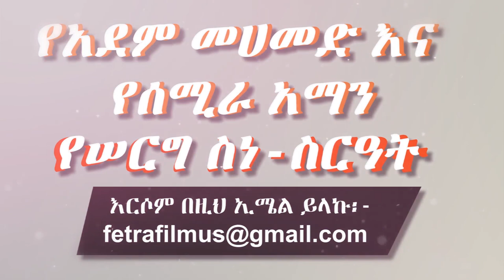Ethiopian: የአደም መሀመድ እና ሰሚራ አማን ሠርግ (6) መብሩክ - Adem Mohammed & Semira Aman Wedding